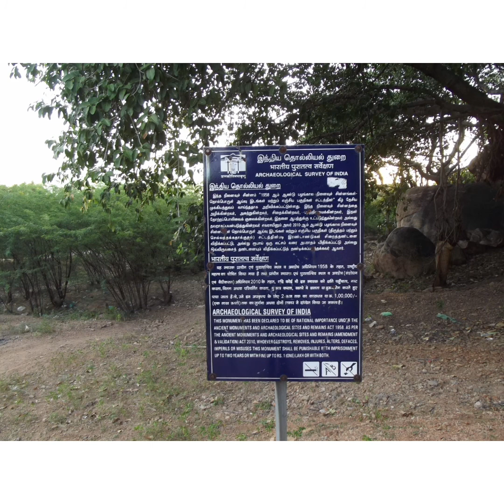SAMANAR HILLS MADHURAI സാമനാർ മലൈ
samanar hills
സാമനാർ മലൈ

Samanar Hills, also known as Samanar Malai or Amanarmalai or Melmalai, is a rocky stretch of hills located near Keelakuyilkudi village, 10 kilometres (6.2 mi) west of Madurai city, Tamil Nadu, India. They stretch east–west over 3 kilometers towards Muthupatti village. These rocky hillocks are home to many Jain and Hindu monuments.[1] The hill has been declared as a protected monument by the Archaeological Survey of India.[2][3]

The Samanar Hills are located west of Madurai, near the junction of Indian highways NH44 and NH85. The rocky hills begin around the village Kilkuyilkudi and stretch in an easterly direction towards south Madurai. Different parts of these rocky hills are called by different names and are home to a range of monuments dating between 2nd-century BCE and 12th-century CE. The south side of the extreme western end of this rocky hillocks is called the Samanar hills, and these containing a number of Jain and Hindu monuments.[1] The eastern parts of the same rocky hillocks include other important sites such as the Skandamalai with the Thiruparankundram Jain cave and Hindu monuments (Umai Andar), the major rock cut Subramaniya Swamy temple (Skanda) and the 17th to 18th-century Islamic dargah for Sikandar Shah – the last Sultan of the Madurai Sultanate (1372–1377 CE).[4] The Samanar hills contain many Jain and some Hindu monuments and inscriptions at several levels.[1]
Samanar is derived from Sanskrit word Sramana, colloquially denoting any ascetic tradition. In contemporary Tamil Nadu, the word is equated with the Jain tradition. In Tamil language, malai means 'hill'. Thus Samanar malai denotes a "Jain hill".[5] The hill was also known as Melmalai (hills to the west), Amanarmalai (derived from Samanarmalai).[1] In some Tamil texts, a Jain site named Thiruvuruvakam is mentioned, which scholars suggest is same as Samanar Hills.[6]
According to Mahajan, it was the 8th-century Jain scholar Akalanka who founded Samanar Hills and nearby Madurai Jain basadis (settlements) after vanquishing the Buddhist scholars at Kanchipuram. This led to Jains flourishing here between the 9th and 12-century, along with the establishment of a monastery.[7]
The Samanar hills have two significant collection of Jain monuments. On the southwestern slope tip is the Settipodavu with a 10th-century Jain cave (povadu from pudai, means cave). Settipodavu is a short climb up from the base.[1] On the southeastern slope is the Pechchipallam site at a higher level. The Pechchipallam is on the other side of the hills than Settipodavu, and they too contain Jaina reliefs and inscriptions. The Pechchipallam carvings and inscriptions are mostly from the 10th-century, a few from the late 9th century and a few after the 10th-century.[1] A few Tamil-Brahmi inscriptions have also been found at the top of the Samanar hills, but their translation is a secular language, and does not imply a definite connection with Buddhism, Jainism or Hinduism.[1] Near the base and at the top of the Samanar hills are the damaged and then restored Karuppu Sami temple and a ruined Koyil dedicated to Vishnu whose jagati (base platform) only survives.[1] These were probably one of the many victims of the religious demolitions and wars in the Thiruparankundram area in the 14th-century, given Thiruparankundram-Madurai were among sites targeted for raids and looting by the Delhi Sultanate, and thereafter served as the capital of Madurai Sultanate.